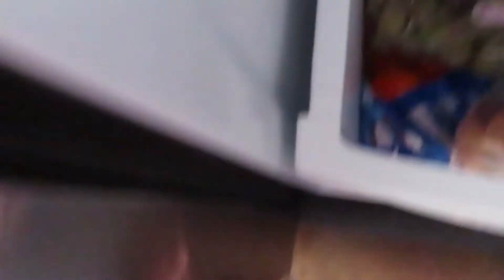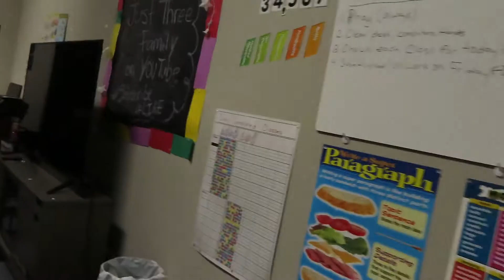Hot Pepper/ ASMR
Dionne eats a hot pepper and attempts to do ASMR